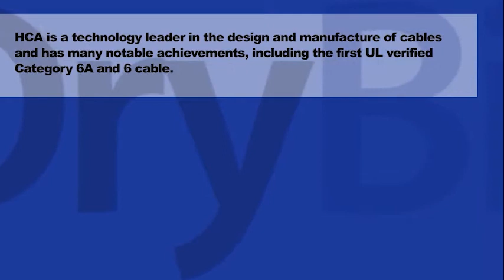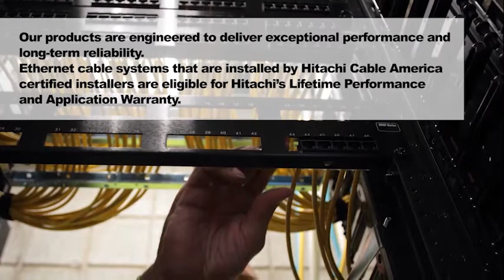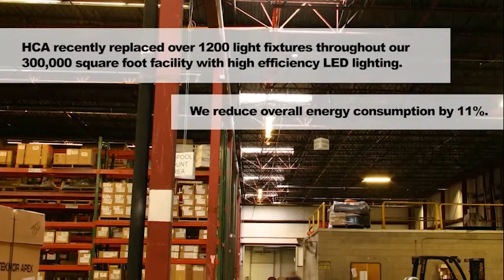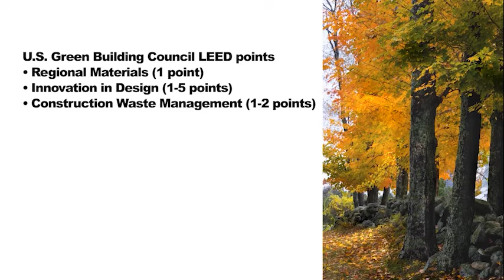Made In New England | Hitachi Cable America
Though we are known globally for engineering superior products that delivery industry leading performance, we in New Hampshire also take great pride in our New England roots. In 1986, Hitachi Cable America (HCA) was established in Manchester as the U.S. manufacturing location for copper and fiber optic communication cables for North America. Over the years our product offering has evolved from a handful of specialized cables to a wide range of cables for an ever-growing list of applications. Our 300,000 square-foot facility in Manchester, New Hampshire now manufactures over 4,500 different cables.